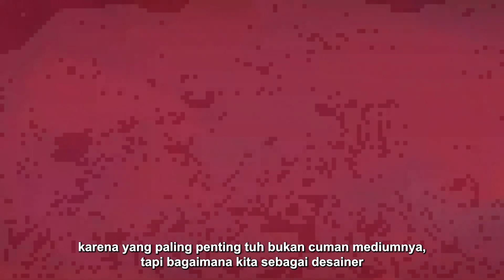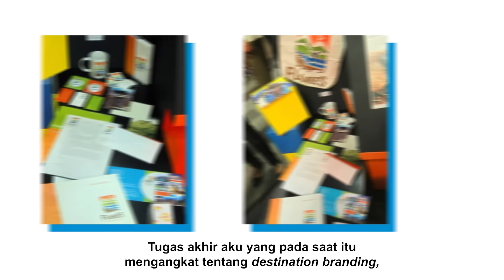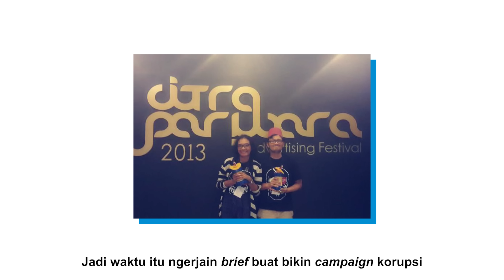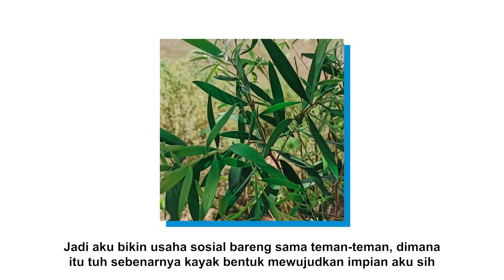Kisah Kandida Menciptakan Problem Solving Design | New Media Program BINUS UNIVERSITY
Ketika kamu mempunyai cita-cita menjadi designer, haruskan design yang dibuat mencerminkan pemecahan masalah dalam kehidupan sehari-hari?
Yuk, simak kisah Fransisca Kandida dalam meraih impiannya menjadi designer sekaligus problem solver dalam setiap karya yang dirinya hasilkan.

Instagram binusuniversityofficial
TikTok binusuniversityofficial